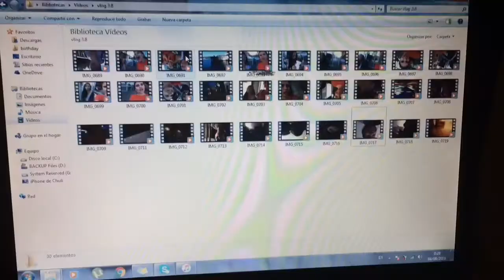YA HA VUELTO! | La Chuli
/ ABRE /

¡Espero que os haya gustado este video y nos vemos en el próximo!

/ INFO /

– ¿Nacionalidad? Española! (pero mis dos padres son filipinos! 🇪🇸🇵🇭💗
– ¿Con qué grabas? iPhone 5s
– ¿Con qué editor? iMovie el 98% de las veces, sino con el Movie Maker de Windows